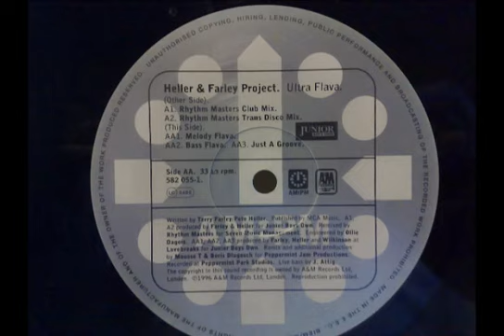heller & farley project ultra flava - rhythm masters club mix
heller & farley project ultra flava remix am:pm records 1996